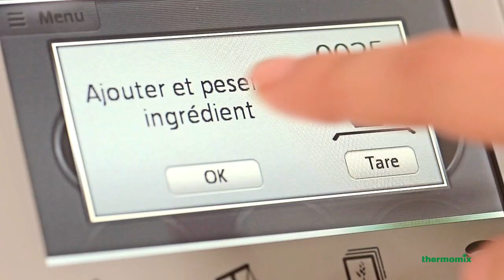Comment peser - Thermomix ® TM5 FR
Le Thermomix ® TM5 est votre allié dans les préparations qui nécessitent des quantités d'ingrédient bien spécifiques. Grâce à la fonction balance du Thermomix ® TM5, ajoutez les ingrédients directement dans le bol. Vous pouvez également les peser même lorsque d'autres ingrédients sont en train de cuire.

Remettez la balance à zéro grâce au bouton tare ainsi vous pouvez peser l'ingrédient suivant requis pour la réalisation de votre recette. Grâce au  Thermomix ® TM5, vous pouvez peser pendant une cuisson ou un mixage car la balance peut être utilisée même lorsque le moteur est en route.

Découvrez tous les avantages et fonctionnalités du Thermomix ® TM5 et demandez une démonstration en cliquant

Contenu de la vidéo :
La balance intégrée vous permet de peser vos ingrédients dans le bol tout en cuisinant. Faites la tare en appuyant sur le bouton de la balance entre chaque pesée afin de toujours vous assurer d'un résultat parfait.